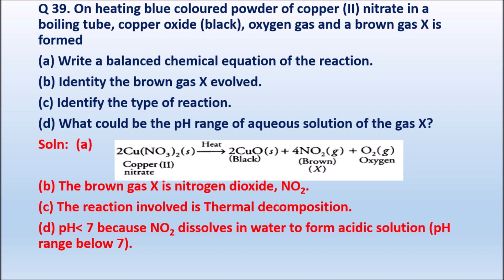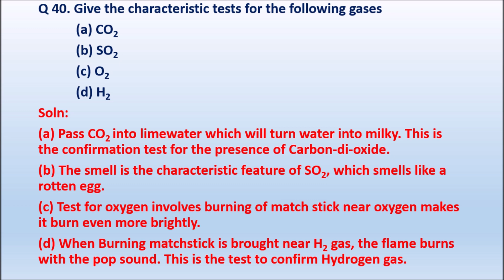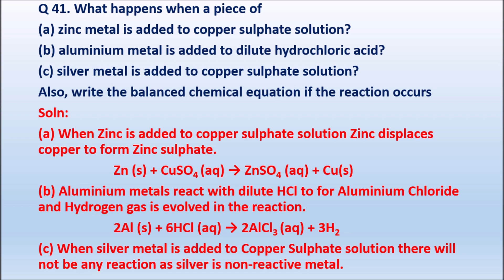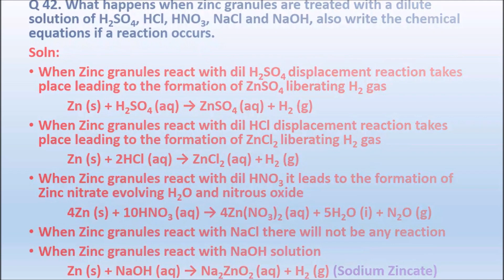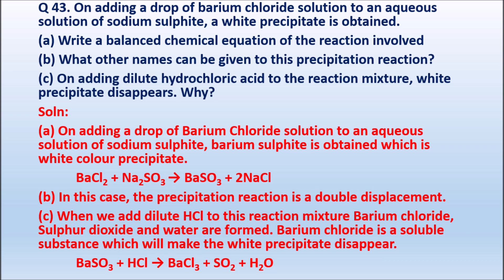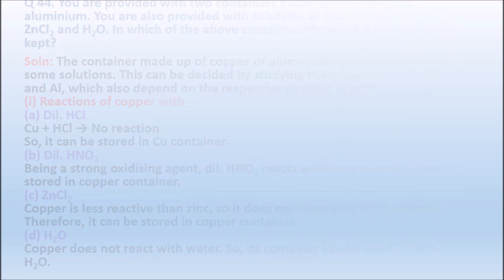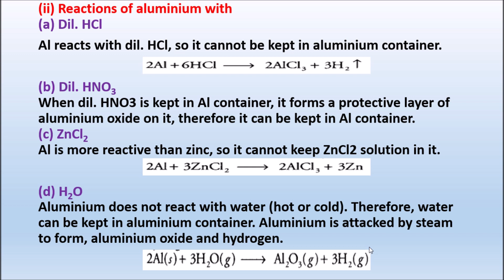NCERT exemplar solutions for class 10 Science Chapter 1 Chemical reactions and equations part 4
Welcome everyone in "Rai Smart Classes"

Rai smart classes recorded genuine videos is committed to providing high-quality and free education materials for the student of India.

High quality educational content  videos is committed to improving the  education simplify in India  which will help students in multiple aspects of their educational journey.

science notes ncert books
ncert solutions
ncert exemplar solutions

If any problem, you can write in comment box, we will reply as earliest.